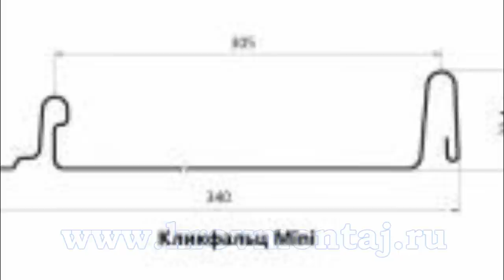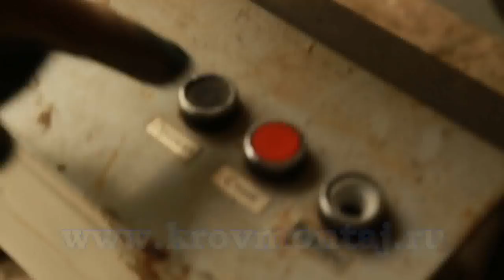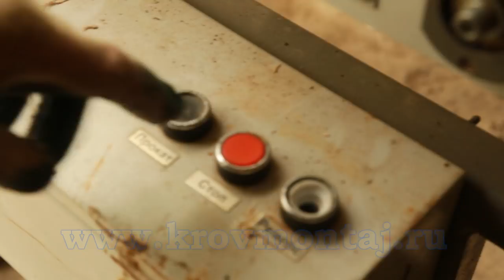Барнхаус, ошибки проекта. Фальцевая кровля.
В этом видео разбор ошибок при проектировании барнхауса. Барнхаус - дом без карнизов, где кровля является продолжением фасада. Показываем ремонт от А до Я кровли на отдельно взятом доме. НАШИ сайты